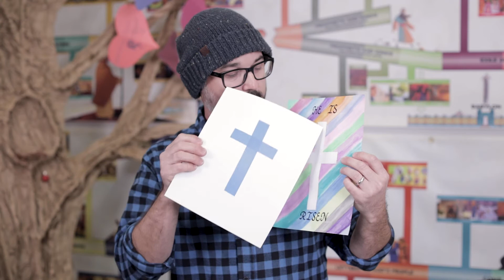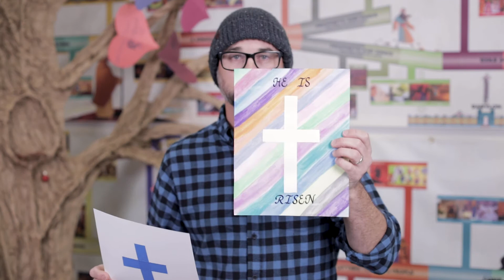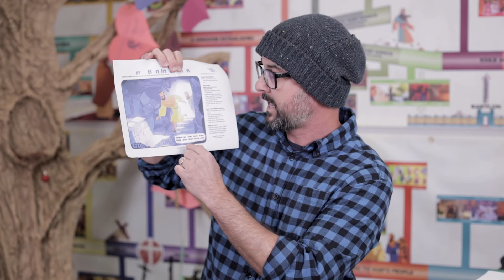TFH Kids Resurrection Sunday | April 12, 2020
Gospel Project Video